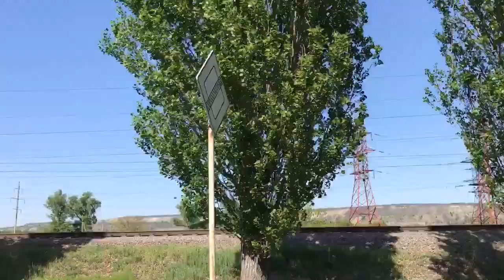20170505_funny driving through rural villages near Kremenchuk, Ukraine